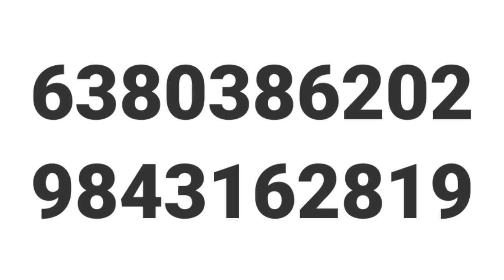Salary - 17500💥Jobs in manufacturing company|Jobs In Chennai|Jobs In Tamil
CHENNAI JOBS TODAY OPENINGS|JOBS IN CHENNAI|JOB VACANCY IN CHENNAI|JOBS IN TAMIL